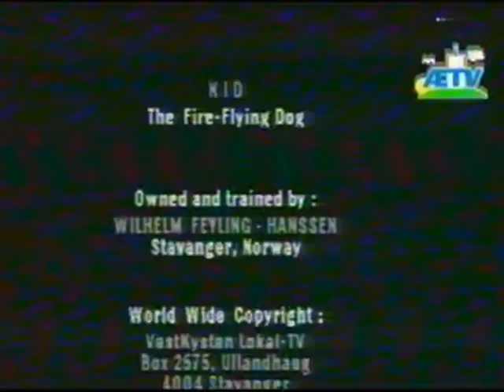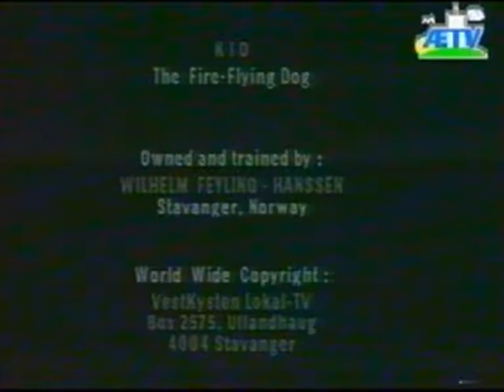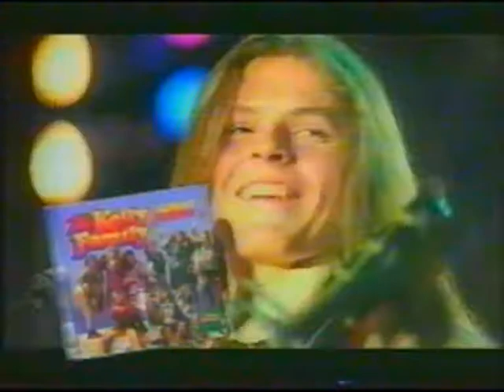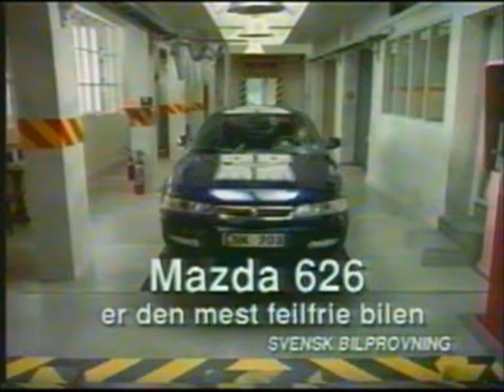Flammehunden Kid tar farvell med ÆTV 31 januar 1997